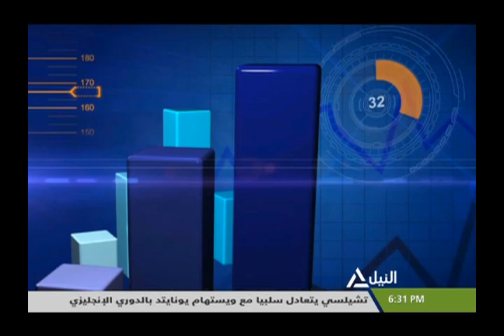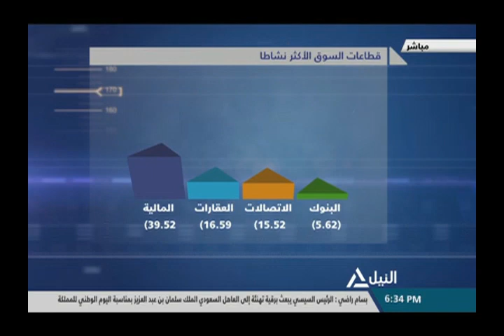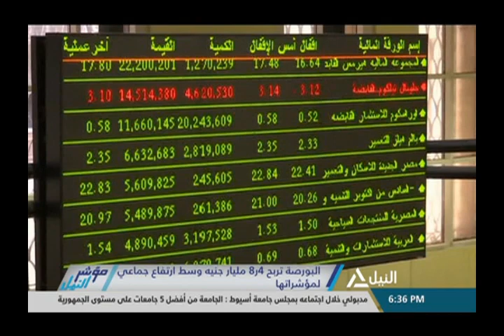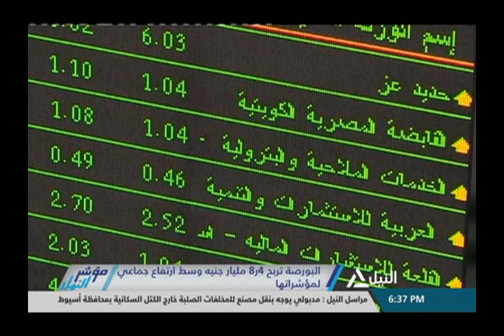مؤشر النيل 23-9-2018 - محمد وجيه - خبيراسواق المال